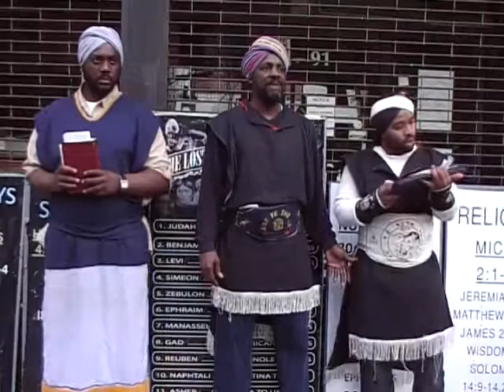Rebuke on GMS, Nathanyel7, and ICGJC for Lying about the Gentiles pt 9